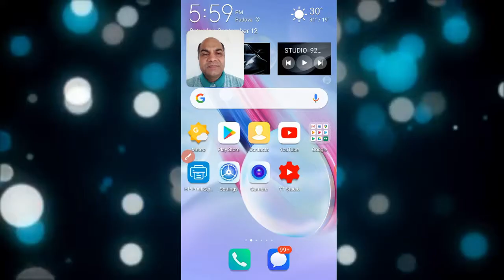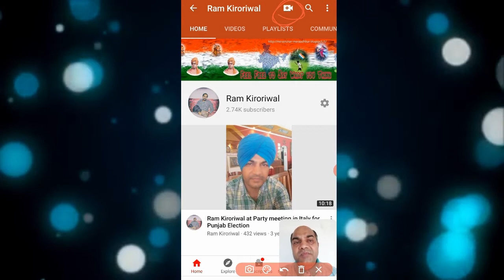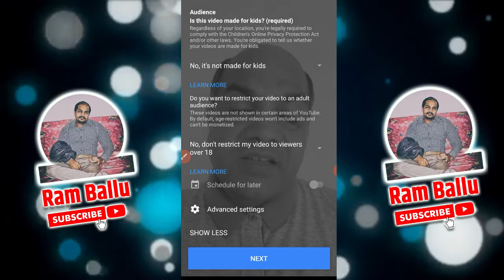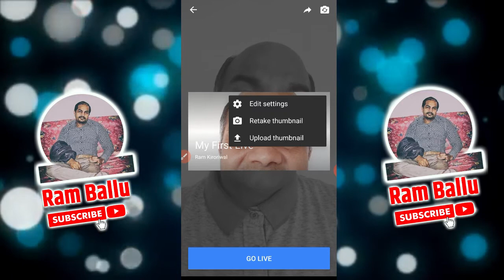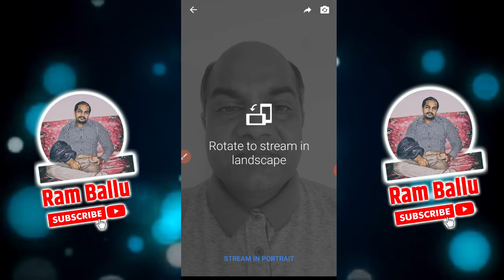Youtube par mobile se live stream kaise kare - मोबाईल से यूट्यूब लाईव कैसे करे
मोबाईल से यूट्यूब लाईव करना एकदम आसान तरिके से समझिये, इसे देखने के बाद आप भी कर पायेंगे यूट्यूब लाईव
youtube par mobile se live kaise aaye
youtube par mobile se live stream kaise kare
मोबाइल से यूट्यूब पर लाइव स्ट्रीम कैसे करें
यूट्यूब लाइव कैसे करें
यूट्यूब पर लाइव कैसे आए